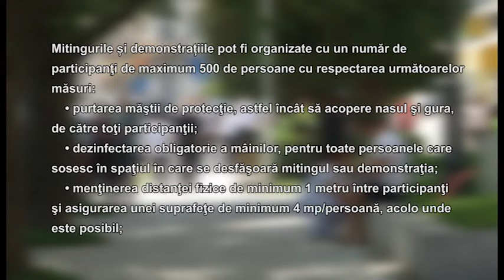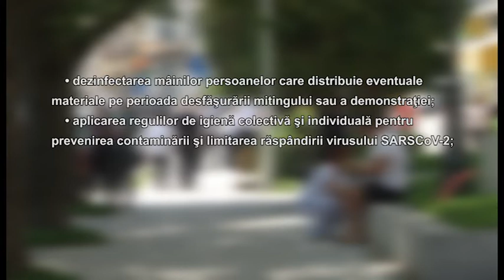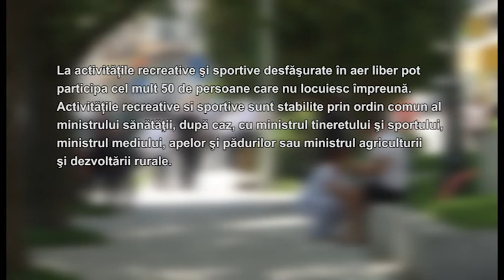Jurnal MUSCEL TV 13.08.2021 Măsuri noi adoptate de CJSU Argeș împotriva COVID 19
Având în vedere H.G. nr. 826/2021 privind prelungirea stării de alertă pe teritoriul României începând cu data de 11 august 2021, precum şi stabilirea măsurilor care se aplică pe durata acesteia pentru prevenirea şi combaterea efectelor pandemiei de COVID-19, cu modificările și completările ulterioare, Comitetul Judeţean pentru Situaţii de Urgenţă Argeş s-a întrunit în şedinţă extraordinară, la începutul acetei săptămâni și a stabilit măsurile ce se vor aplica pe o perioadă de 14 zile începând cu data de 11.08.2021 ora 00.00.